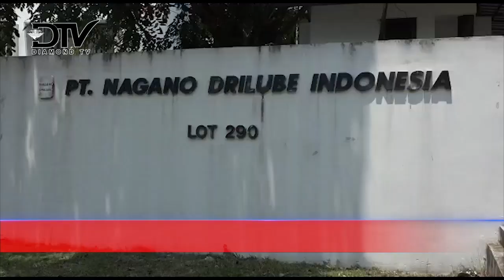KARYAWAN PT NAGANO JAGA ASET YANG DITINGGAL OLEH OWNER PT NAGANO DRILUBE INDONESIA